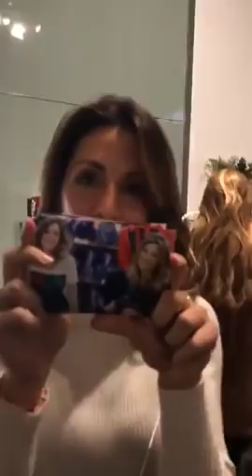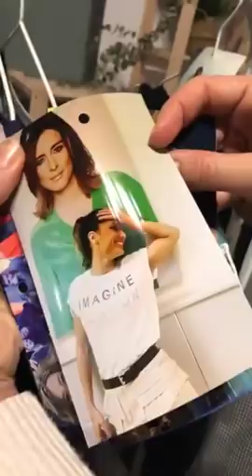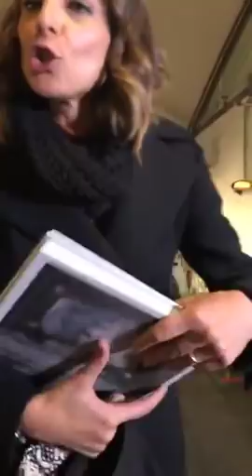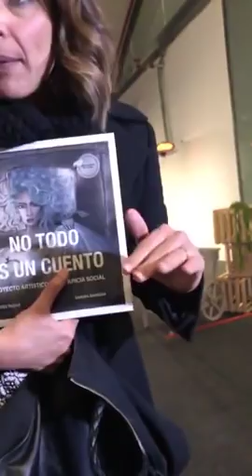Directo de Sandra Barneda 30/11/18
Directo de Sandra Barneda en Instagram